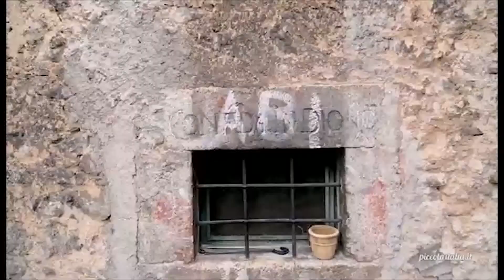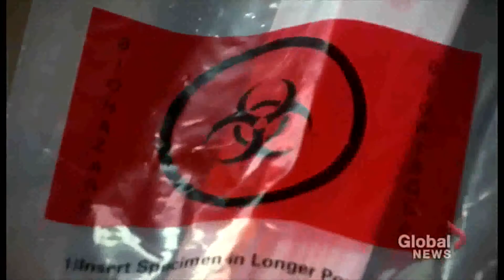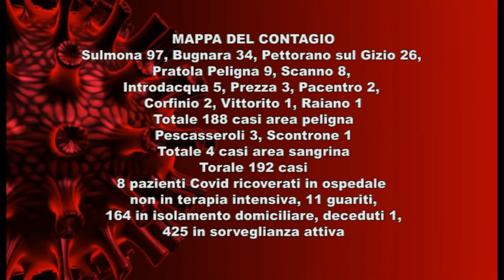ANCORA UN CONTAGIO A SCANNO, QUATTRO CASI NELL WEEK END